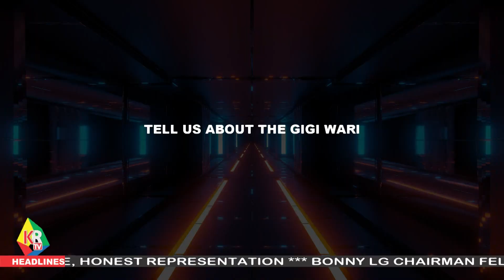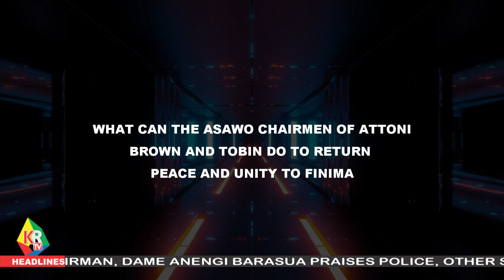[WATCH] BROWN HOUSE ASAWO CHAIRMAN, IGBIWARI PRINCE BROWN CALLS FOR UNITY IN FINIMA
Chairman of Buoye Omuso Brown Major Chieftaincy House Asawo, Igbiwari Prince Brown appeals to youths of Finima Community to embrace peace and unity with a view to creating an atmosphere conducive for development to thrive.